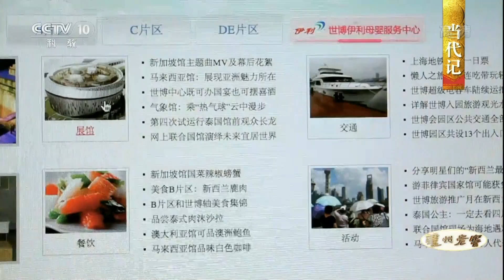[中国影像方志] 山东滕州篇 当代记 滕州人从地摊经济做起 成为走南闯北的赶潮人 | CCTV科教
上个世纪七十年代末，改革开放让整个中国焕发生机，滕州，这个南北交汇之地，站在了时代的前沿。滕州人第一次向市场寻找变革和发展的机遇，他们从地摊经济做起，成了走南闯北的赶潮人。